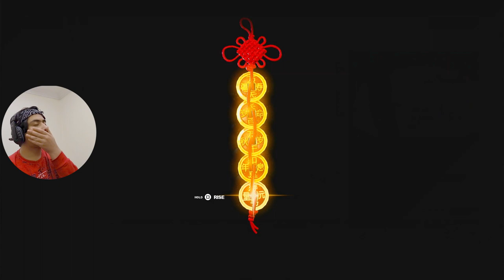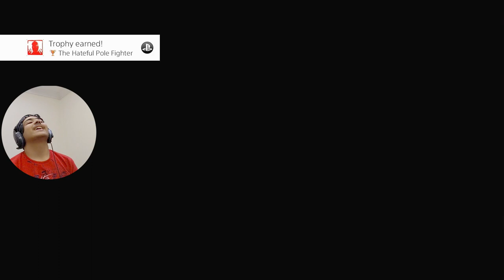I got insane will fighting this boss (Sifu-part-2)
We are back with sifu baby!!!